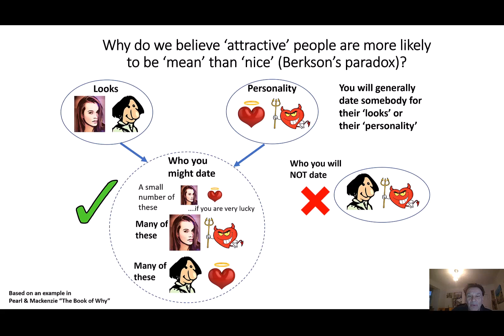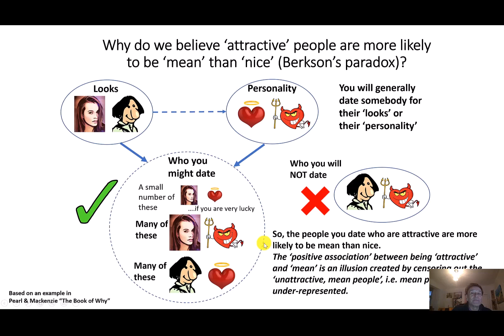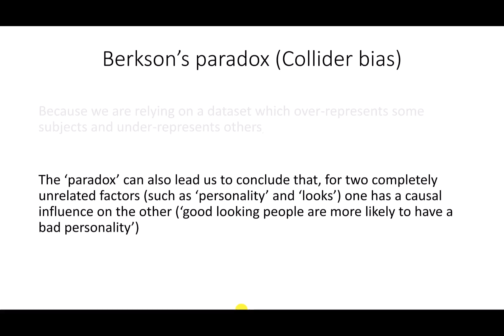Why do we believe ‘attractive’ people are more likely to be ‘mean’ than ‘nice’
This is a simple illustration of Collider bias (also called Berkson's paradox). Because we are relying on a dataset which over-represents some subjects and under-represents others, the ‘paradox’ can lead us to conclude that, for two completely unrelated factors (such as 'looks‘ and 'personality’) one has a causal influence on the other (‘attractive' people are more likely to be 'mean’).
This is an edited part of a longer video which shows that we could also wrongly conclude that the true causal relationship between two factors is the opposite of what it is in reality (e.g. ‘skipping lectures results in better grades’). for full explanation of Berkson's paradox